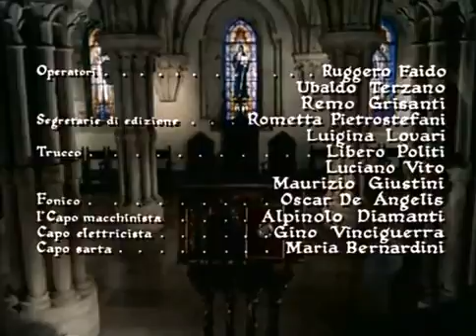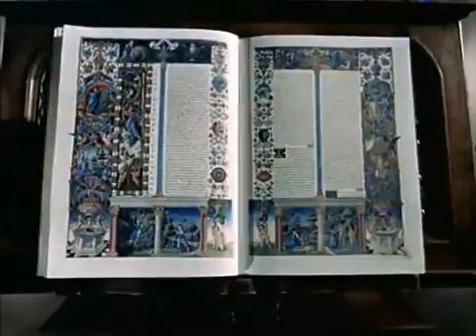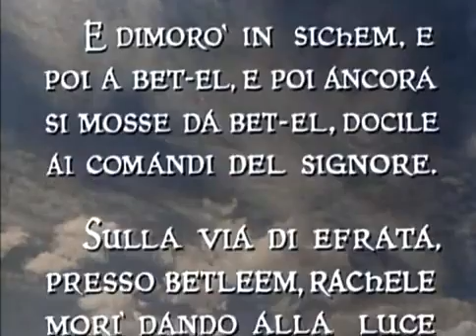Giacobbe l'uomo che lottò con Dio (1963)